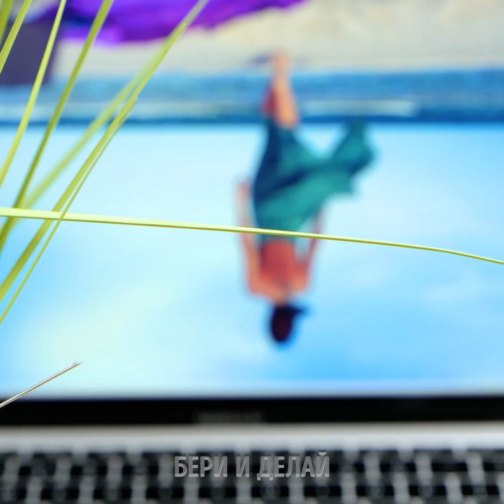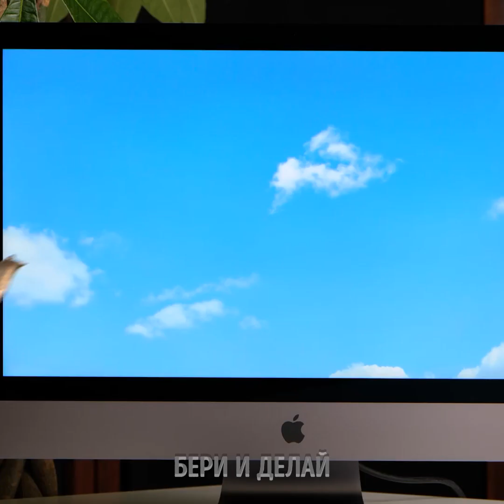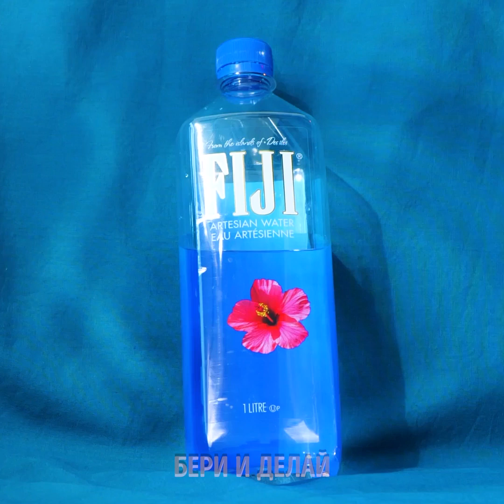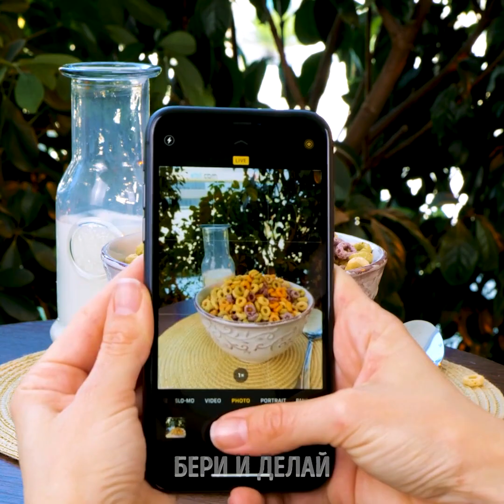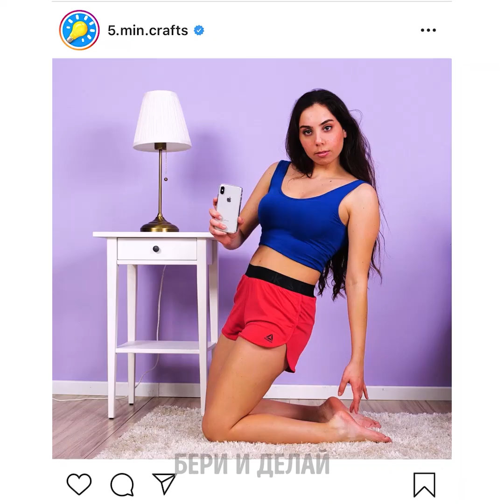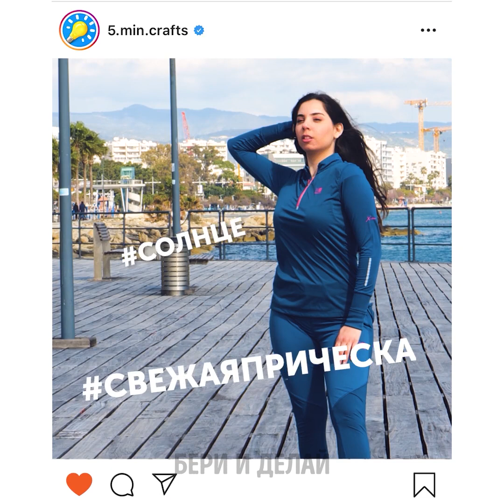ПРОСТЫЕ ЛАЙФХАКИ ДЛЯ СОЗДАНИЯ ФАНТАСТИЧЕСКИХ ФОТОГРАФИЙ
Это не страшно, ведь сегодня вы узнаете много разных творческих идей для создания совершенно невероятных фотографий! Не пропустите все эти фотолайфхаки и просто сияйте перед своей камерой. Приготовьтесь к замечательной фотосъемке, чтобы весело провести время со своими лучшими друзьями. Не забывайте экспериментировать с разными вещами, предметами и даже местами, которые вас окружают, ведь захватывающие пейзажи можно найти где угодно!

В нашем сегодняшнем видео мы покажем вам потрясающие и простые идеи для создания невероятно фантастических фотографий! Мы покажем вам, как создать небольшую фотостудию, не выходя из дома. Вы узнаете, как сделать так, чтобы маленькие объекты на ваших изображениях выглядели гигантскими. Можно даже создавать разные удивительные иллюзии, которые всех удивят! А что вы думаете о создании декораций со сладостями? Используйте эти фотолайфхаки и не забудьте потом рассказать нам в комментариях, какие идеи для фотографий вы пробовали со своими друзьями!

Тайм-коды:
01:18 – Разные фоны
03:02 – Групповые фотографии
04:39 – Удивительные иллюзии
06:34 – Как правильно фотографировать еду
08:23 – Идеи для сториз